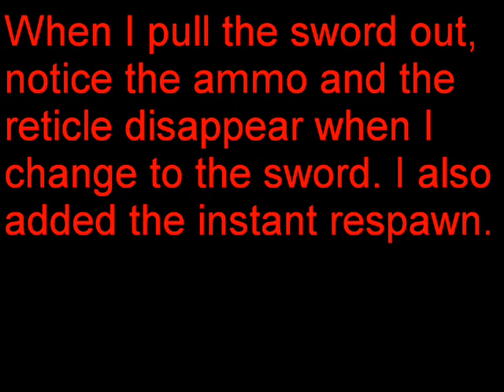Gametype mods!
This are mods that I made. Notice that you cannot lunge with the sword!